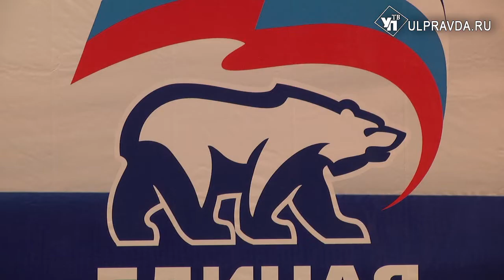Депутаты Заксобрания планируют сэкономить на себе более 25 млн рублей